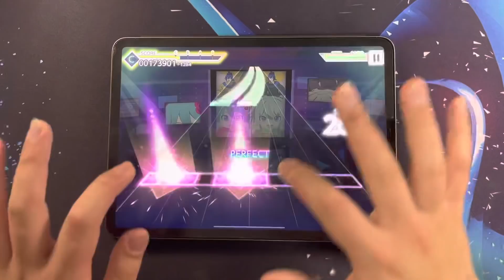【プロセカ】徳川カップヌードル禁止令 MASTER AP 手元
これでもかってくらいドロドロとした譜面の中には、斜めフリック16分が入っており、驚きのあまり、大発狂をしてしまいました〜！

2回です
12分6鍵終わり以降初見です